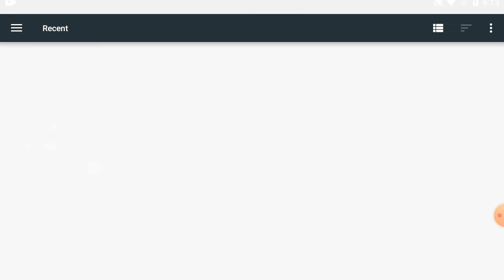How To Joint image Editing Green Background In Android Phone Part 18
This video about is show about how to can shoot professional Photo Edit with use mobile phone and how to make professional Photo Edit with your android mobile and how to shoot youtube video with Laptop.